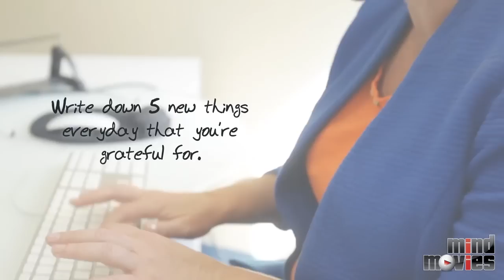How to Achieve Your Goals | Natalie Ledwell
How can you transform your dreams into achievement? Law of Attraction guru, Natalie Ledwell, discusses the power of gratitude and how to utilize it to achieve your goals.
Life is a game of inches.What’s the one best thing you could invest in? We believe it’s YOU and your personal growth 🌱 From health and fitness to public speaking and memory enhancement with the top experts in the industry, the Quest All Access Pass has you covered

Making a gratitude a habit for every inch will accelerate your personal growth and your progress towards the goals you have.

To make gratitude a habit, Natalie suggests keeping a gratitude journal and writing 5 new things everyday you are grateful for. And, making 2 of those 5 things in relation to your goal will really help your progress.

Natalie also suggests being grateful for things about to come. This creates the expectation that it will happen. And if you combine that with visualization techniques, your mind will naturally gear you towards accomplishing your goal.

IMPORTANT TIMESTAMPS:
01:15 Write down 5 things in your gratitude journal

DIVE DEEPER:

To learn more about goals, check out these popular videos: “Live Big | Turn Your Goals Into Reality With Ajit Nawalkha” “The Mysterious Ways Your Well-Crafted Goals Become Reality” and “Means Goals vs End Goals”

ABOUT NATALIE LEDWELL:

Natalie Ledwell is on a mission to help people live and create the lives they are destined to live, with all the success and abundance the universe has to offer. She is the host of “Wake Up!” a talk show focused around the issues women face today, She is also the host of “The Inspiration Show,” an online show where she interviews personal development gurus and inspiring people from all over the world.

ABOUT MINDVALLEY UNIVERSITY:

Mindvalley University is developing an online university for all ages focused on transformational education. We organize real-world curated events and produce programs in every area of transformation including mind, body, and performance.